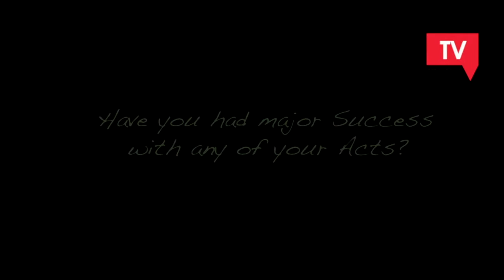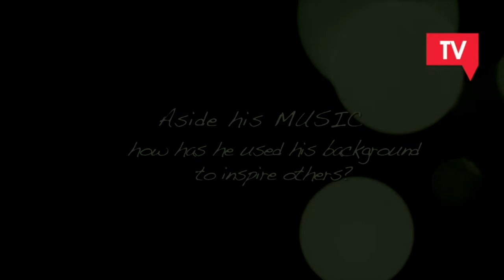Interview with Tonye Ibiama Of Grafton Records